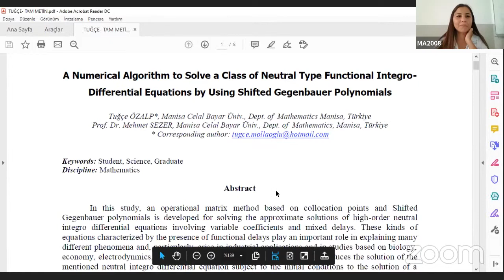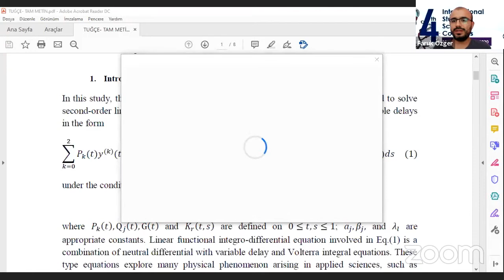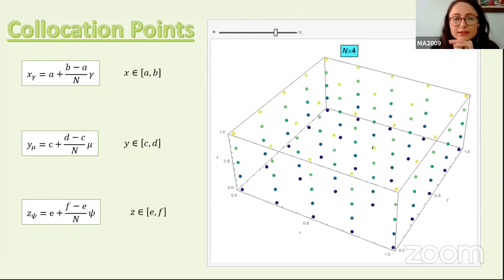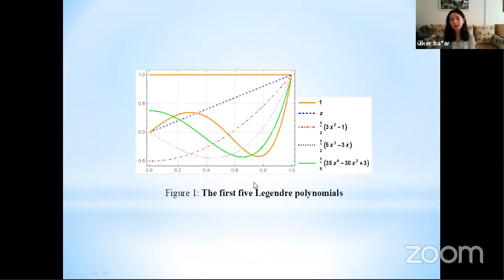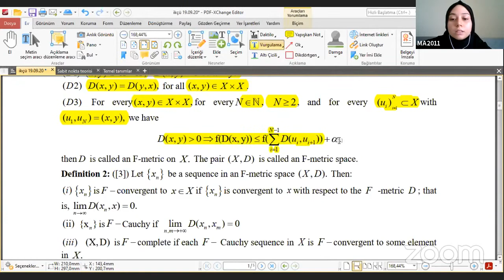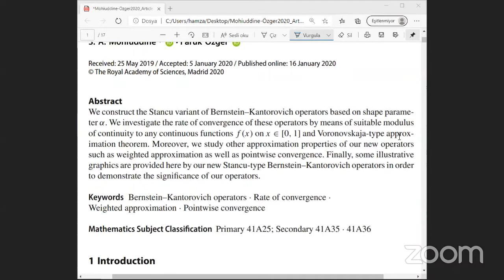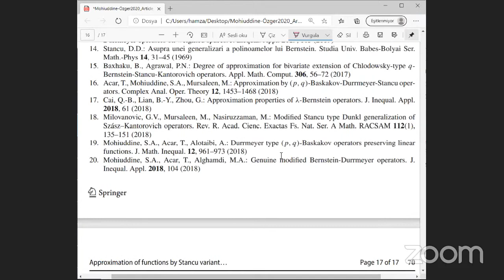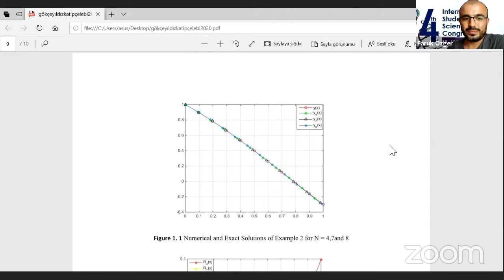4.ISCC - Session 13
Session 13
Chair: Faruk Özger

MA2008 - A Numerical Algorithm to Solve a Class of Neutral Type Functional Integro-Differential Equations by Using Shifted Gegenbauer Polynomials
Tuğçe Özalp & Mehmet Sezer

MA2009 - An Approximate Solution of 3-D Partial Differential Equation by the Pell Matrix Colloc. Method
Seda Çayan & Mehmet Sezer

MA2010 - Shifted Legendre Matrix Method for Solving Second Order Lin Neut Int Diff Equations Involving Delays
Ülker Başar & Mehmet Sezer

MA2011 - A Common Fixed-Point Theorem For Fours Mapping In F-Metric Space
Beyza Bozkuş & Cihangir Alaca

MA2012 - Approximation Properties of Some Bernstein Type Operators
Faruk Özger

MA2013 - A Numerical Approach Based on Bell Polynomials to Solve Volterra Integro Differential Equations with Variable Coefficients
Gökçe Yıldız & Mehmet Sezer